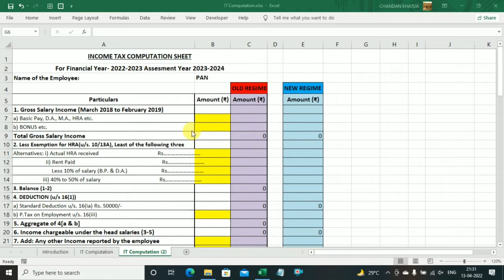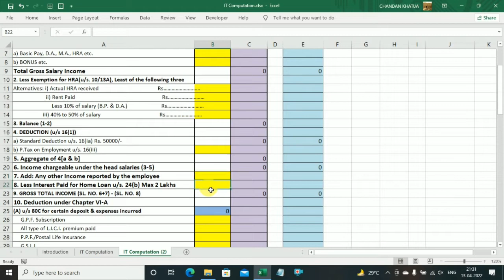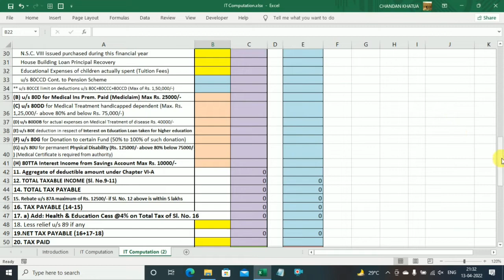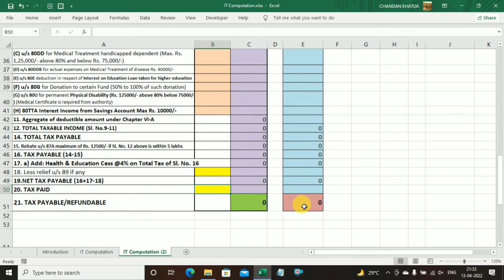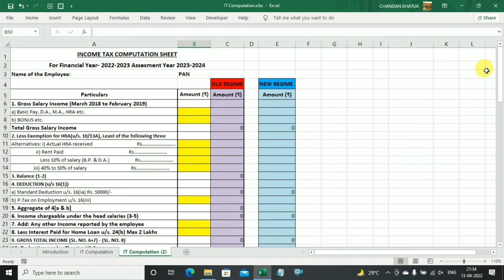income tax calculation 2022 23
income tax calculation for financial year 2022-23 in bengali
income tax calculation for financial year 2022-23 ram dawn
income tax return filing 2022-23 ram dawn
tax calculation for assessment year 2023-24
income tax slab 2022-23 in bengali
income tax slab 2023-24 in bengali
calculation of income tax for the assessment year 2022-23
income tax assessment year 2022-23
income tax calculation 2021-22 ram dawn
income tax calculator
income tax calculator 2022-23 in bengali
it calculator for ay 2022 23
ram dawn income tax 2023-24
ram dawn tax calculation
statement of income tax for the financial year 2022-23
tax calculation 2021-22 ram dawn
tax form fill up
tax slab rate for ay 2023-24 bengali
tax slab rate for ay 2023-24 in bengali

tax calculation for assessment year 2022-23
income tax calculation for financial year 2022-23
income tax calculator 2022-23